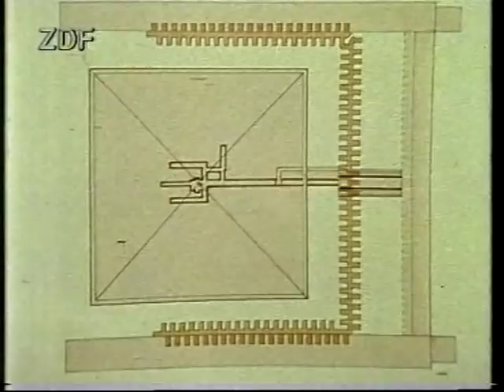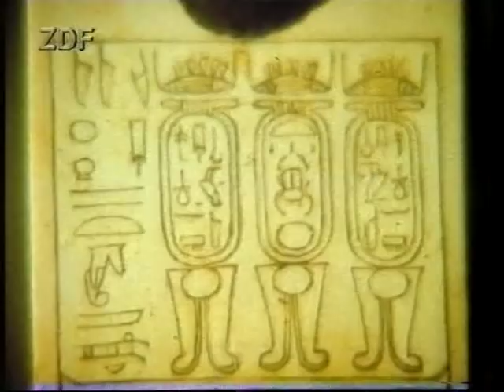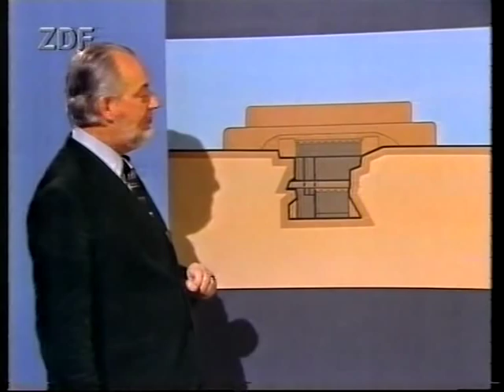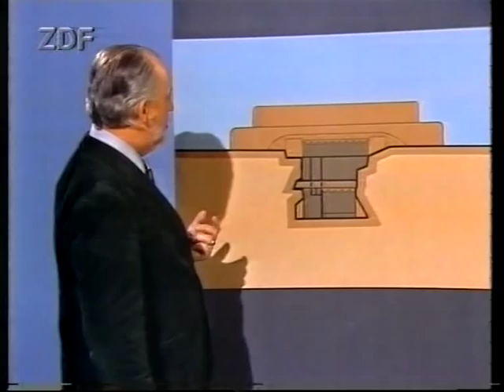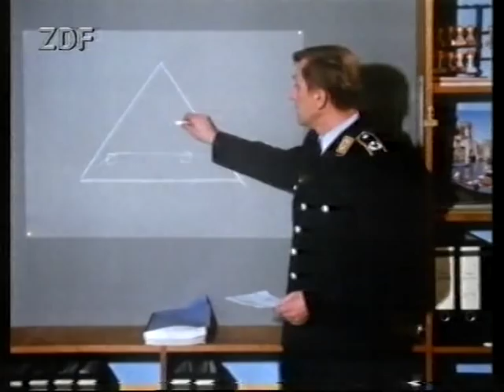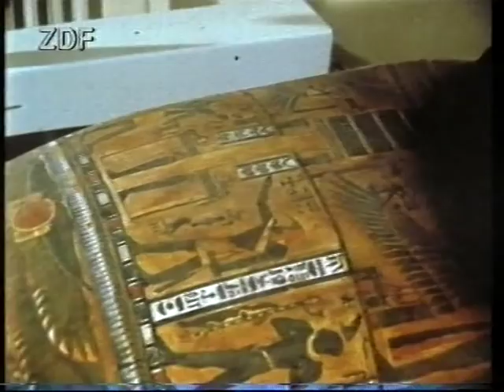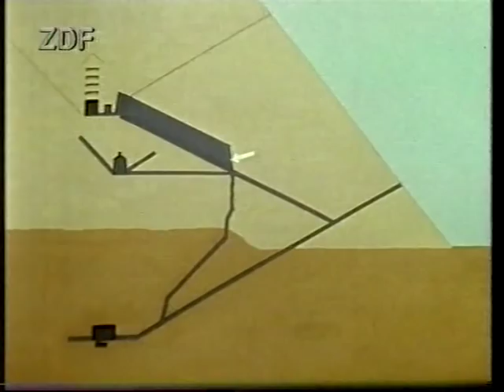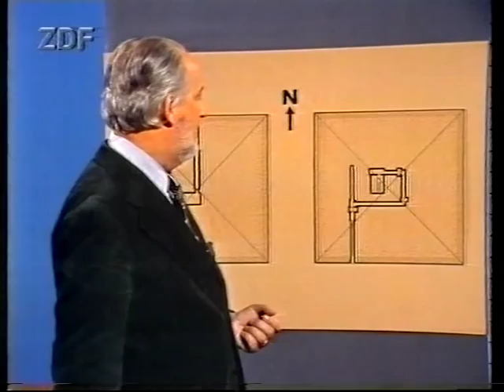"Querschnitt": Gibt es ein Geheimnis der Pyramiden?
Der unvergessene Hoimar von Ditfurth in seiner Kultsendung "Querschnitt". Auch Erich von Dänicken wird abgewatscht. Volker Arzt hat da schon mal was vorbereitet.